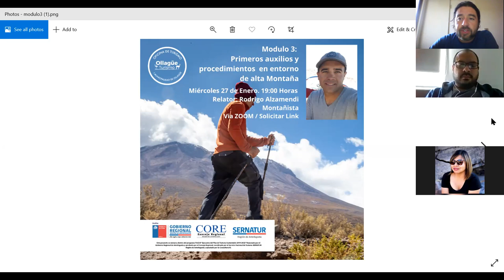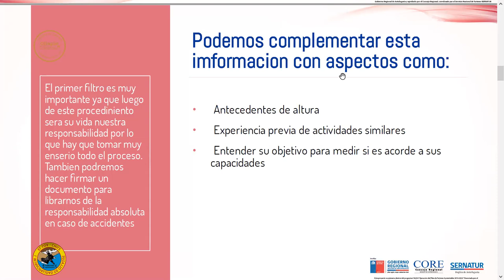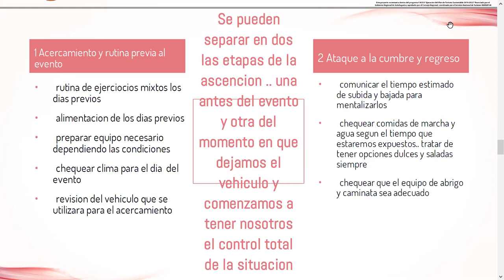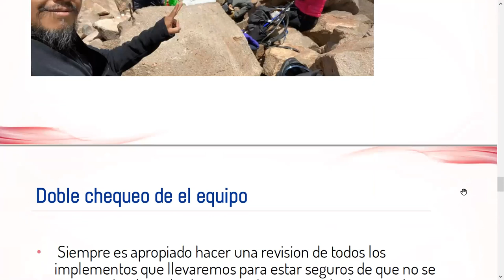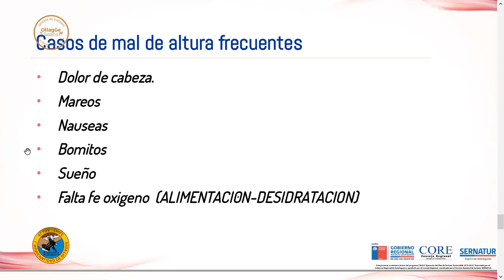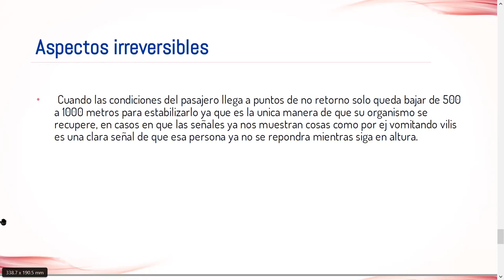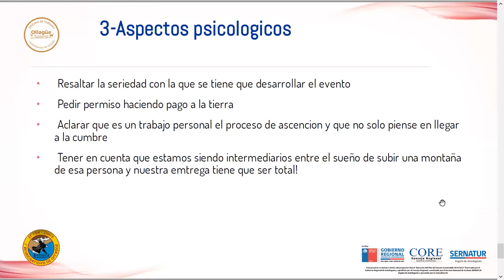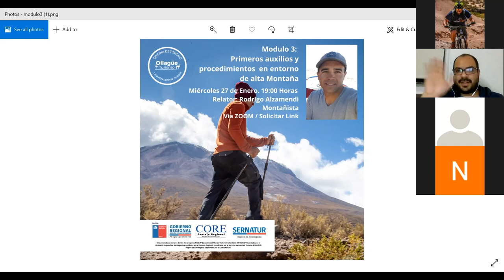Ollagüe Te Espera – 3. Guías Turísticos: “Primeros Auxilios y Procedimientos en Alta Montaña”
Programa Turístico "Ollagüe Te Espera", Capacitación Guías Turísticos " Primeros Auxilios y Procedimientos en Entorno de Alta Montaña ", realizada el 27 de Enero de 2021.